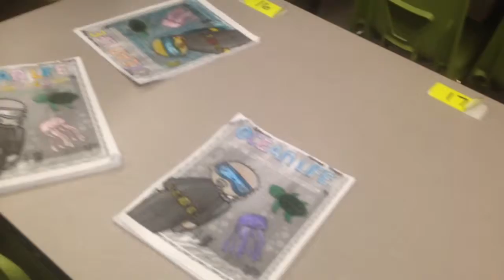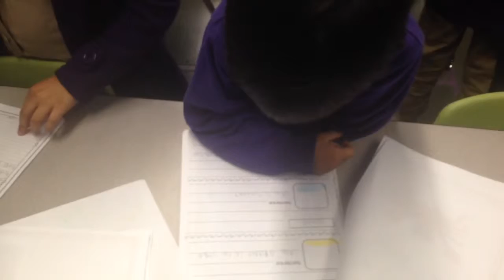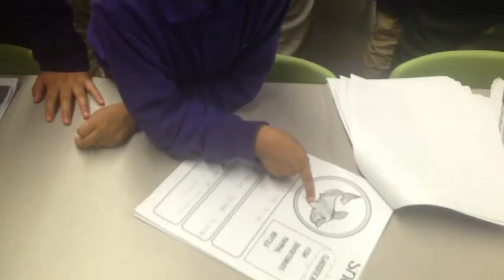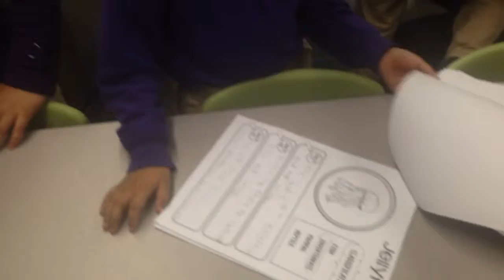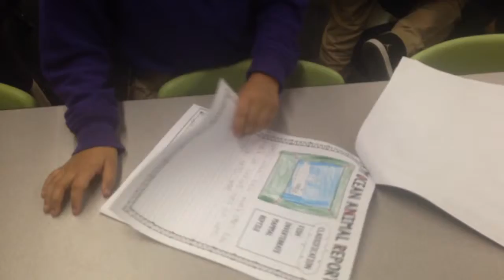Exibition nite at fuerza 2015